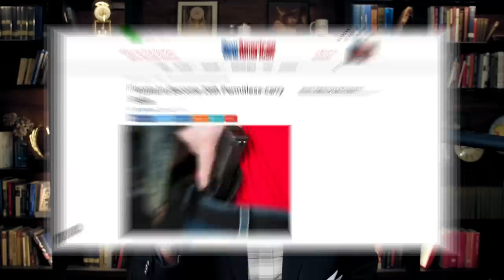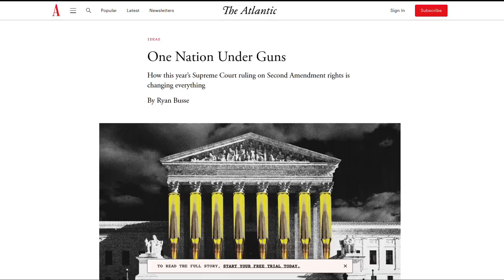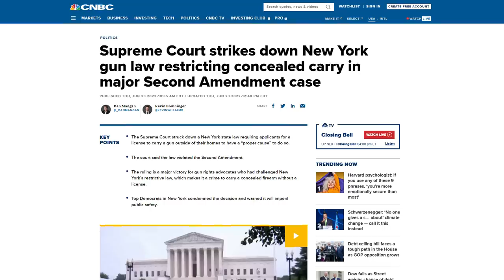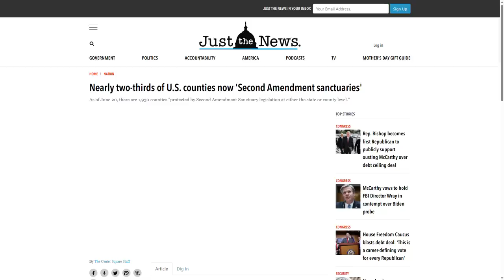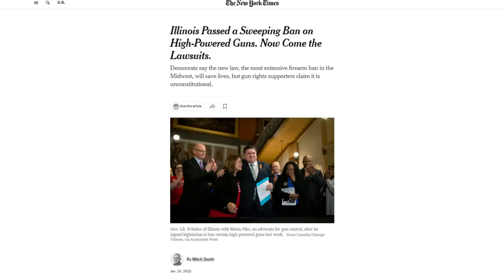Armed Citizen Shoots 3 Robbers in a Houston Gas Station!!!